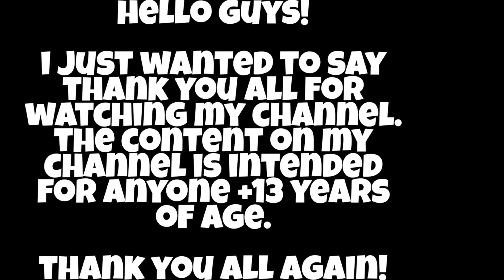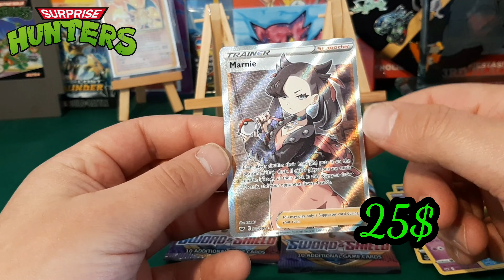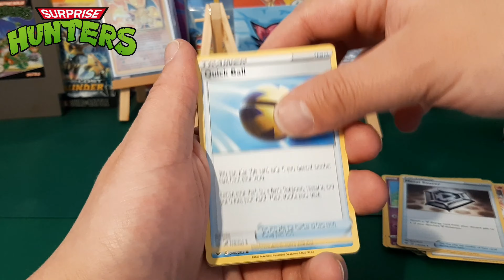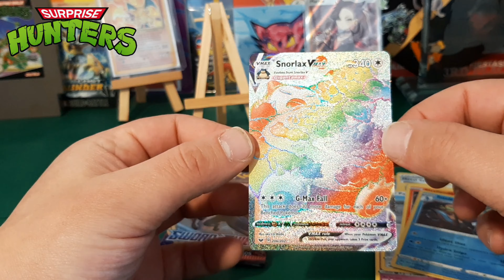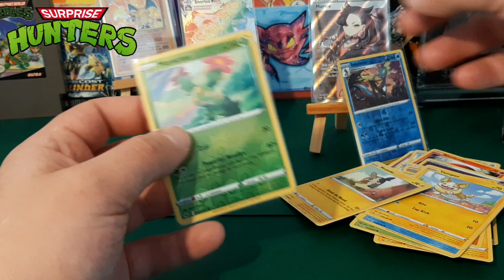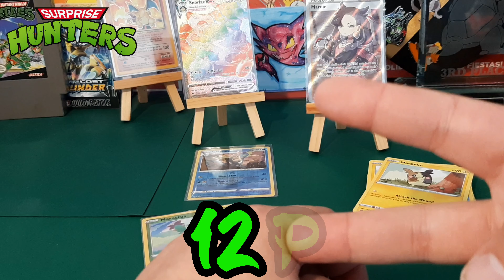*NEW* April Pack Battle Bash 2020 Round 2 Sword and Shield Opening! *Must Watch*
April Pack Battle Bash 2020 Round 2 is on! Ive been waiting for this for a week!
Last time i only scored 2 points! Now i hope i will do a lot better!

The Links to all participants bellow!